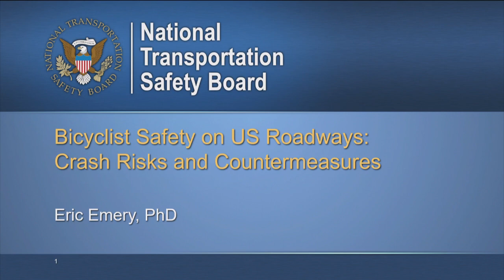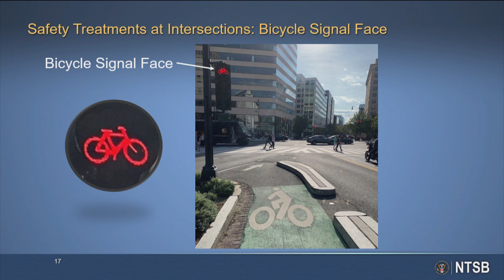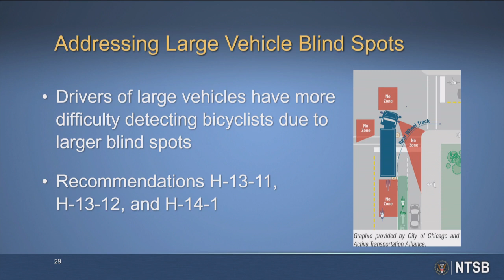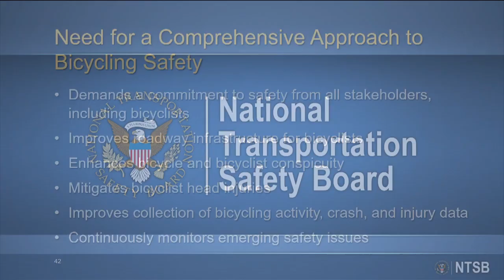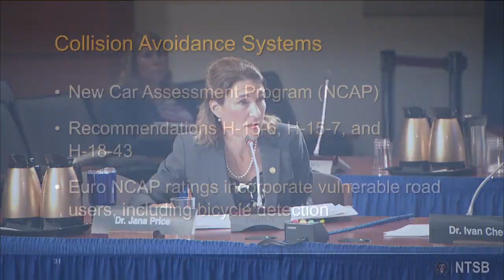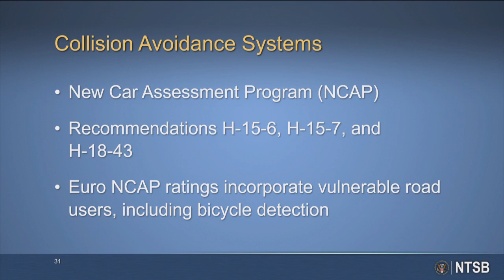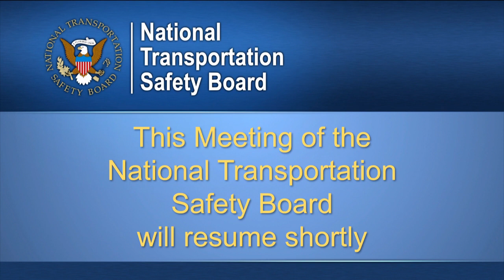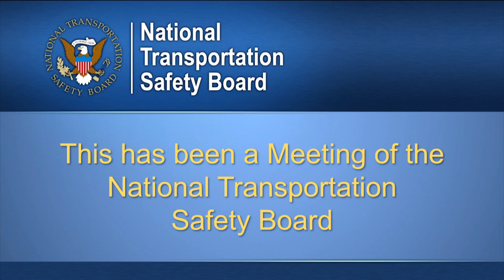NTSB Board Meeting: Bicyclist Safety on US Roadways: Crash Risks and Countermeasures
‘Bicyclist Safety on US Roadways: Crash Risks and Countermeasures’ is the NTSB’s first analysis of bicyclist safety in 47 years. The growing use of bicycles as a means of transportation and the resulting safety issues prompted the NTSB’s action. In 2017 alone, 783 bicyclists died in crashes involving motor vehicles. Bicyclists are considered vulnerable road users as they are more vulnerable to injury or death in the event of a crash. The safety research report updates the agency’s understanding of bicyclist safety in the US by examining the prevalence and risk factors of bicycle crashes involving motor vehicles and assessing the most applicable countermeasures.